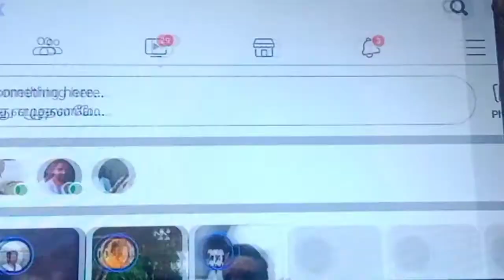Nathasvaram & thavil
Gv Parthiban